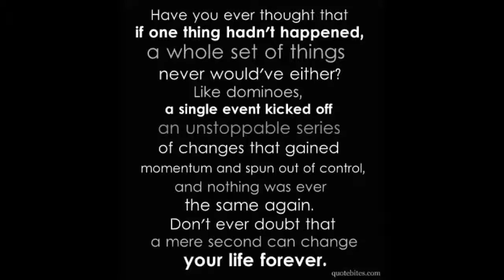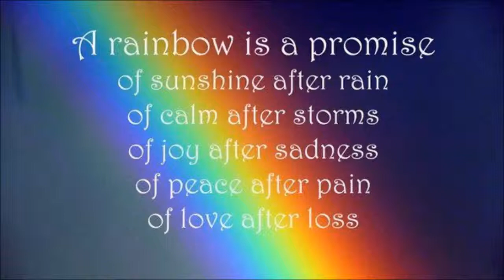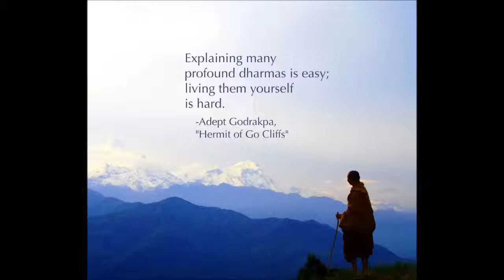falling in love